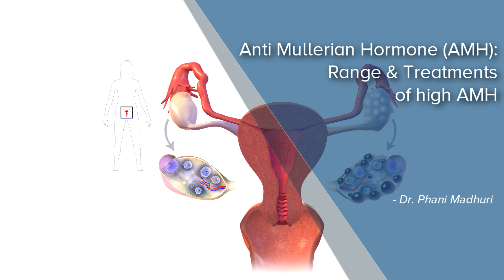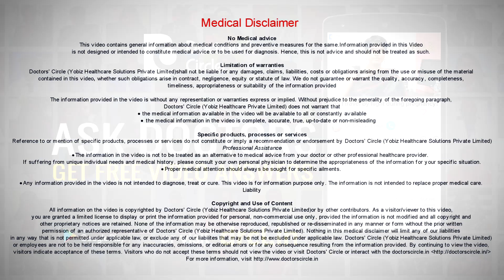Anti Mullerian Hormone (AMH): Range & Treatments of high AMH - Dr. Phani Madhuri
What is high AMH? Any value more than 3.5 nanograms is considered to be high AMH and is generally associated in patients with polycystic ovarian syndrome. Why AMH is high in PCOS is very simple, these people have lots of small follicles and that start producing AMH follicles and that’s why the overall AMH in their blood is higher. What is this indicate us? Once the AMH is higher thy tend to have  a hyper response to whatever ovulation induction treatment  we plan to give them and that is  one thing we need to take care  in their  treatment protocol and guide them accordingly so that they have optimum response. Is there a cure for high AMH? No, but definitely it can be modulated. There are various option which aid in the AMH levels decreasing or help the overall outcome in these patients with polycystic ovarian disease. The most  important factors  in these patients  is lifestyle modification wherein they have to regularly exercise, do any form of aerobic exercises which burns calories and also intake  of healthy diet which  avoids a lot of  junk food, processed food and high calorie foods. Eats a normal diet of say fruits and vegetables at regular intervals with good aerobic exercise, mot reducing, but improving the condition of polycystic ovarian disease. There is another treatment modality called as laparoscopic ovarian drilling. Patients who have undergone laparoscopic ovarian drilling may also see a slight variation in the AMH levels after the procedure  based on the condition what was there earlier. I wouldn’t say to an extent of it coming down very low. There can be a slight decrease in the AMH levels after the procedure based on what is the pre-existing condition.